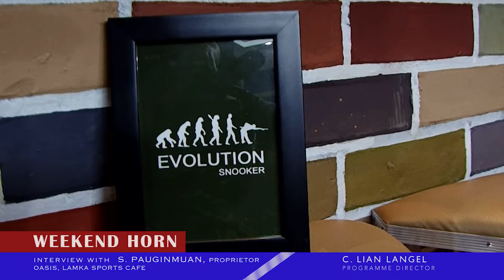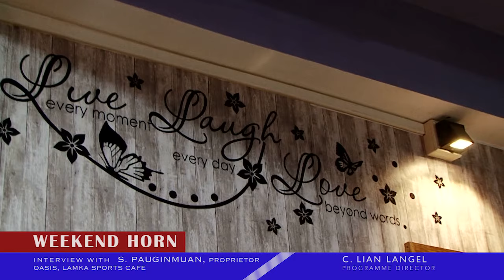S Pauginmuan Oasis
INTERVIEW (Recorded Mar, 2018).